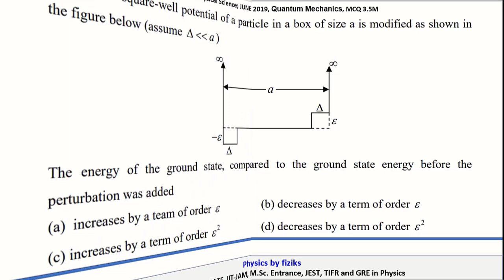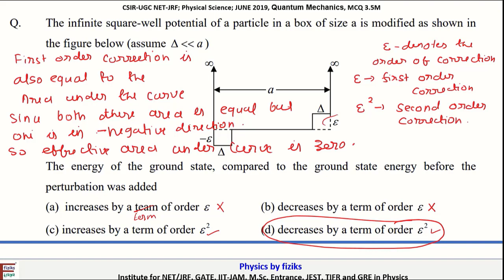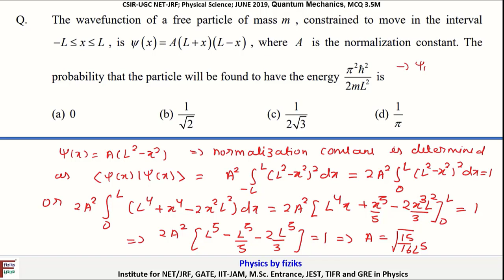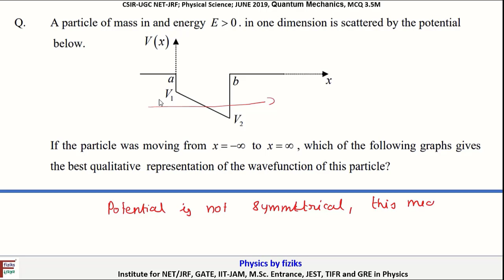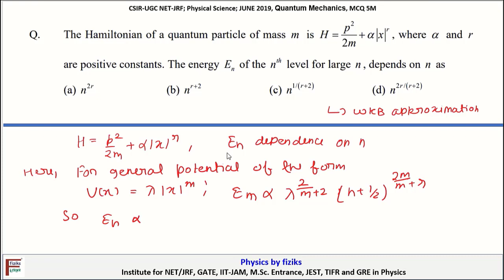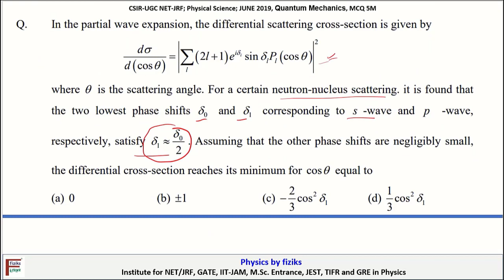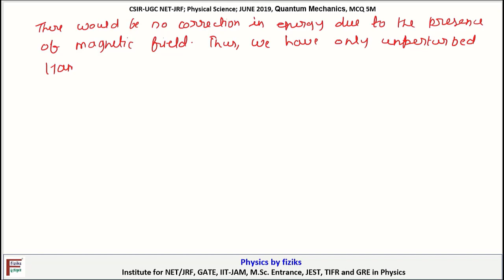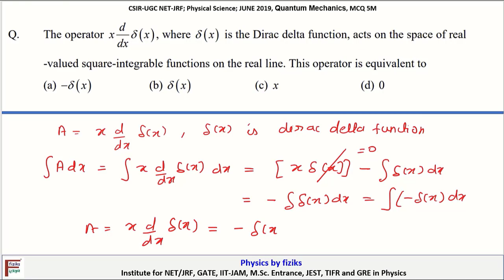CSIR NET JRF Physical Science June 2019 Full Solution of Quantum Mechanics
In this video,  solution of questions of Quantum Mechanics of CSIR-NET Physics held in June 2019 are given in detail.